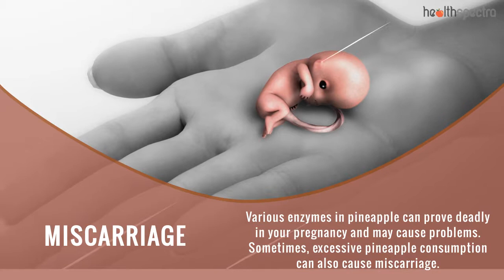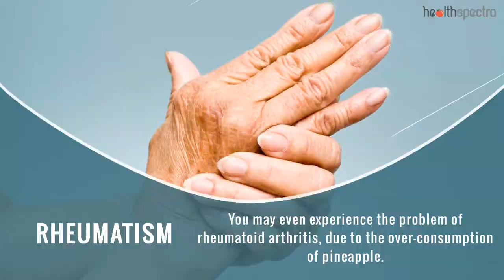10. Side Effects of Pineapple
10. Side Effects of Pineapple

Pineapple contains important antioxidants, minerals as well as vitamins which are helpful for the body, however uncontrolled consumption of pineapple may lead to cause various side effects. These side effects can sometimes prove deadly.